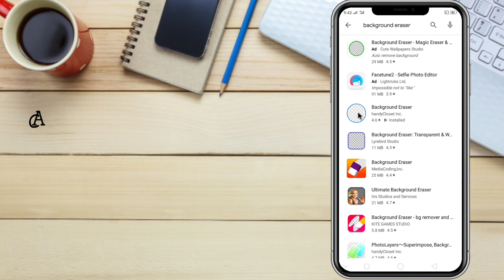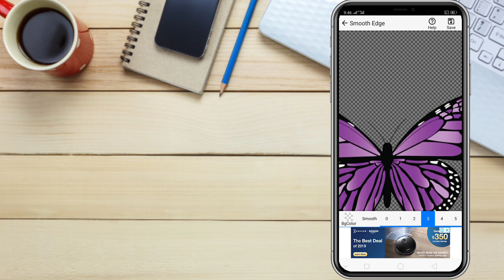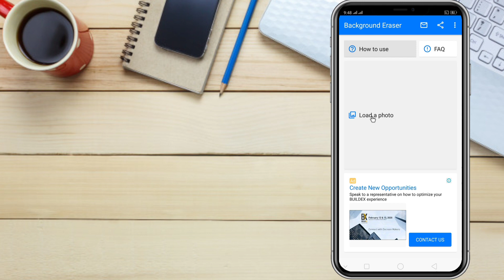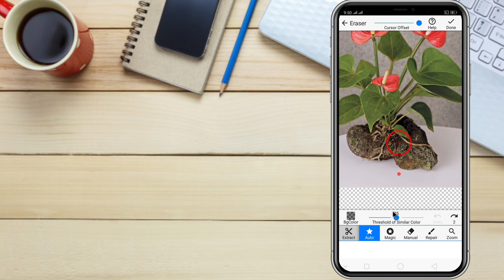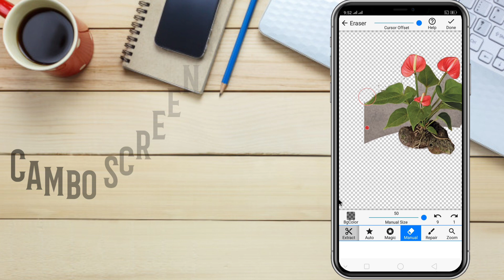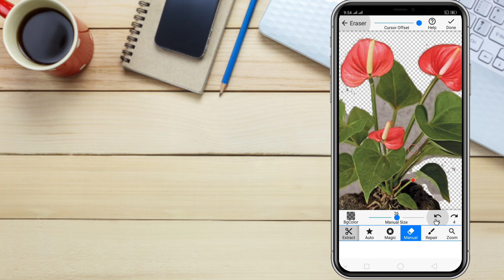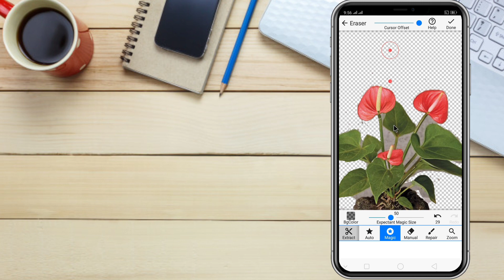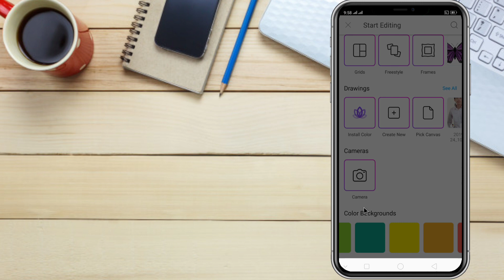របៀបធ្វើរូបភាព PNG how to make PNG image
ក្នុងវីដេអូនេះខ្ញុំនឹងបង្ហាញអ្នកអំពីរបៀប កាត់តរូបភាព របៀបបង្កើតរូបភាពPNG ជាមួយនឹងកម្មវិធី Background eraser

យើងដឹងហើយថា smart phone គឺមានអត្ថប្រយោជន៍ច្រើនណាស់ ប្រសិនជាអ្នកដឹងពីរបៀបប្រើ និងការកំណត់របស់វា។

ឆានែល CAMBO SCREEN RECORD បង្កើតដើម្បីចែករំលែកចំណេះដឹងនិងគន្លឹះថ្មីៗដែលធ្វើឱ្យមានភាពងាយស្រួលក្នុងការប្រើស្មាតហ្វូនរបស់អ្នកដូចជារបៀបដោនឡូតប្រើវានិងការកំណត់ជាច្រើនទៀតនៅលើស្មាតហ្វូនរបស់អ្នក។

CAMBO SCREEN RECORD channel created to share new tips and tricks
  Make it easy to use a smartphone, such as how to download, use it, and many other settings on your smartphone.